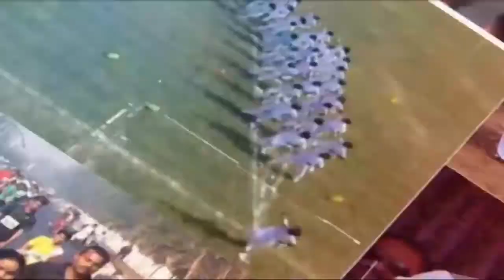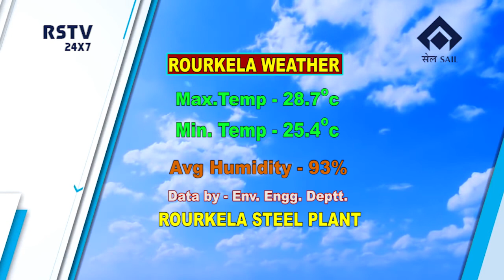ENGLISH NEWS DT-27/7/2021